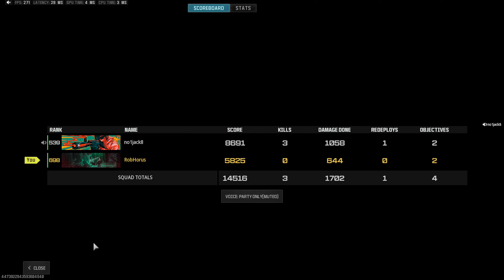Nath carrying me again! Call of Duty Warzone!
Game play of Call of Duty Warzone. Playing Resurgence Rebirth Island with Nath, and he carried me to the win while I was down.